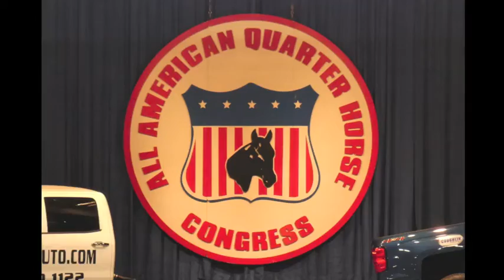VS CRACKED THE CODE - 2018 ALL AMERICAN QUARTER HORSE CONGRESS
VS CRACKED THE CODE - 2018 ALL AMERICAN QUARTER HORSE CONGRESS - 3 YR OLD OPEN HUNTER UNDER SADDLE FUTURITY